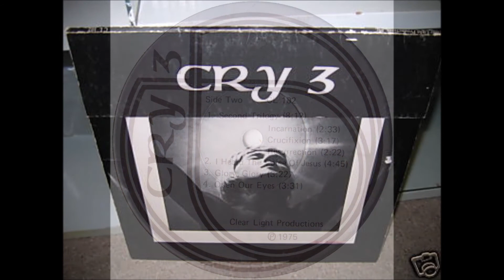Cry 3 - An Odyssey Of The Spirit 1975: A5 Reflections